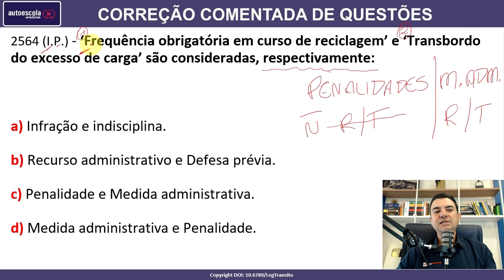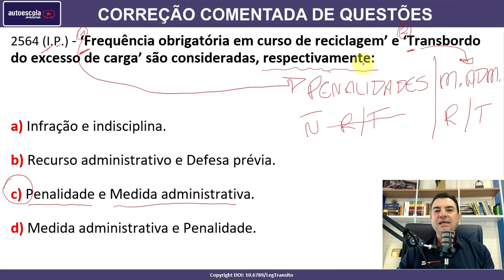‘Frequência obrigatória em curso de reciclagem’ e ‘Transbordo do excesso de carga’... #2564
2564 (I.P.) - ‘Frequência obrigatória em curso de reciclagem’ e ‘Transbordo do excesso de carga’ são consideradas, respectivamente:

a) Infração e indisciplina.
b) Recurso administrativo e Defesa prévia.
c) Penalidade e Medida administrativa.
d) Medida administrativa e Penalidade.

SIMULADOS ATUALIZADOS